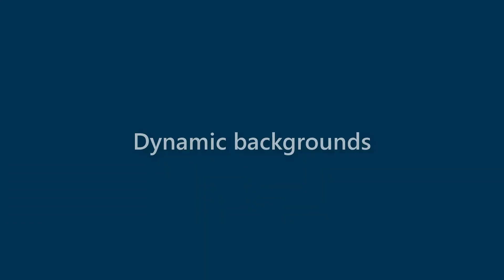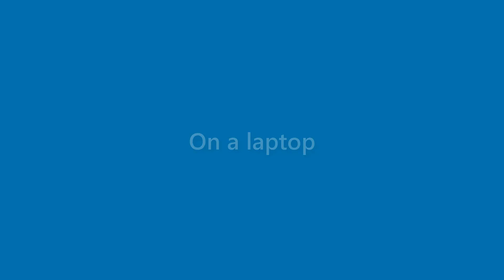Margie French - appearance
Name Look - Margie French - appearance. In this video we present "Margie French" name look and feel in various scenarios.
This video will cover:
How does "Margie French" look as a personal letterhead?
How does "Margie French" look on a business card?
How does "Margie French" look on a computer/laptop screen?
How does "Margie French" look with different background colors?
How does "Margie French" look with various fonts?